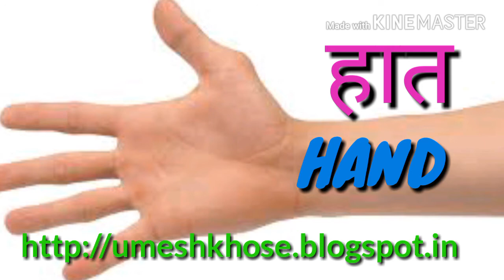Introduction of Body Parts - अवयवांची ओळख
This video is created by Umesh Khose